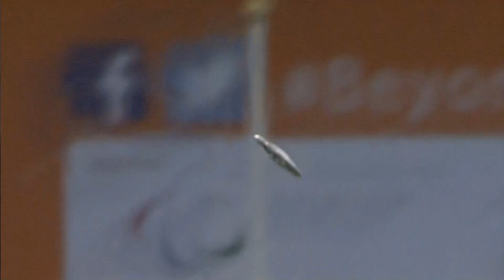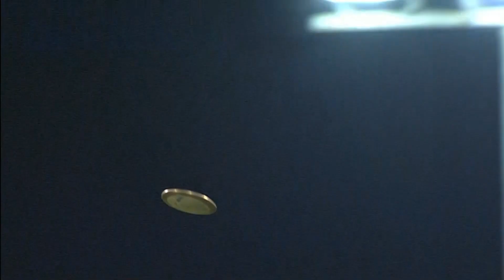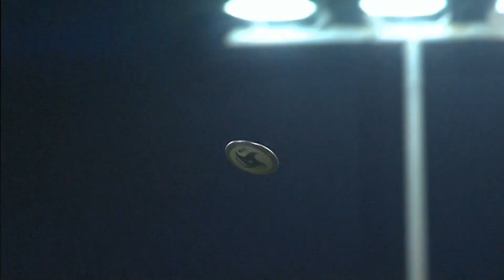Men's discus F12 | final | 2015 IPC Athletics World Championships Doha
Gold: Saman PAKBAZ (IRI)
Silver: Kim LOPEZ GONZALEZ (ESP)
Bronze: Marek WIETECKI (POL)

Start list:
1. Saman PAKBAZ (IRI)
2. Kim LOPEZ GONZALEZ (ESP)
3. Marek WIETECKI (POL)
4. Vladimir ANDRIUSHCHENKO (RUS)
5. Roman DANYLIUK (UKR)
6. Russell SHORT (AUS)
7. Yury BUCHKOU (BLR)

For more information on the 2015 IPC Athletics World Championships in Doha, please Like us and follow us The 2015 IPC Athletics World Championships in Doha, Qatar, will be one of the last major competitions ahead of the Rio 2016 Paralympic Games. Being held between 21-31 October, the competition will feature around 1,300 athletes from almost 100 countries and will take place in the 12,000 capacity Qatar Sports Club’s - Suhaim Bin Hamam stadium.